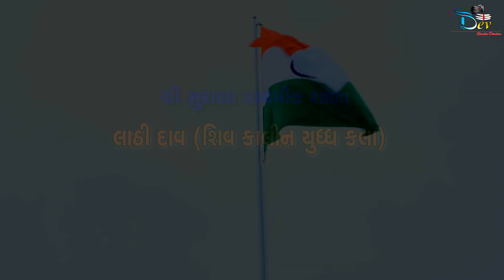શ્રી સુરાણા પ્રા શાળા (શિવ કાલીન યુધ્ધ કલા) દેવ સ્ટુડિયો દિયોદર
બનાસકાંઠા જિલ્લા કક્ષાનો  ૭૭ મો સ્વાતંત્ર દિન સમારોહ 2023 - ૧૫ મી ઓગસ્ટ ૨૦૨૩